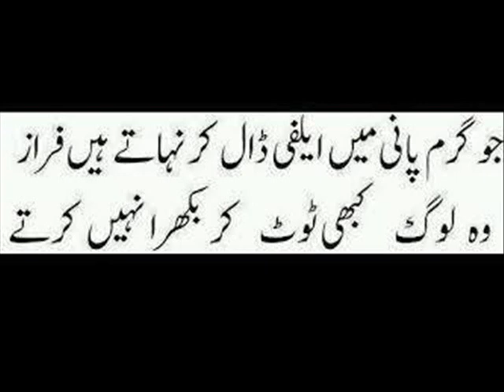Urdu Lateefay: october 2014 (15)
Urdu Lateefay: october 2014 (15) Urdu Lateefay: october 2014 (15) Urdu Lateefay: october 2014 (15) Urdu Lateefay: october 2014 (15) Urdu Lateefay: october 2014 (15) Urdu Lateefay: october 2014 (15)